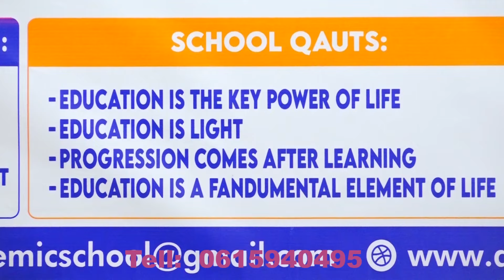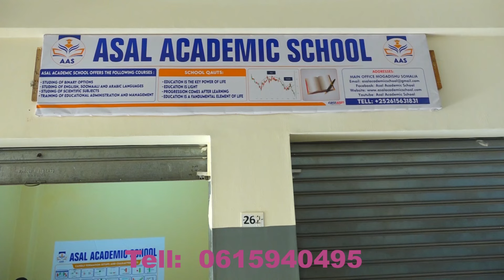Dowlada Soomaaliya oo Midowga Afrika ka hor sheegtay xadgudubka Itoobiya